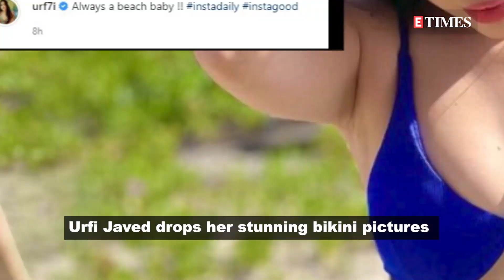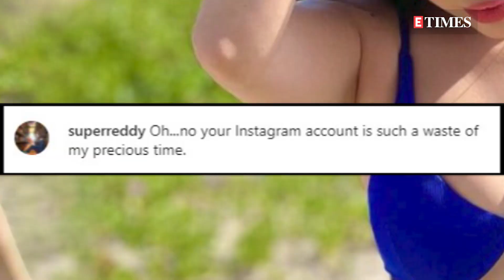Now, Urfi Javed drops stunning pics in blue bikini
Always in the limelight for her fashion choices, 'Bigg Boss OTT' fame Urfi Javed has once again grabbed all the attention and turned up the heat on social media. Taking to her Instagram handle, the actress recently shelled out beachy vibes on cyberspace as she dropped a couple of pictures of herself wherein she could be seen donning a blue bikini teamed up with a sarong tied around her waist. She captioned the post as 'Always a beach baby'. As soon as these pictures surfaced online, they went viral in no time. Her fans immediately rushed to the comment section to shower their love and praised the diva for her looks. While many of the users dropped lovely heart and fire emojis, one of them wrote, 'Drop dead gorgeous as always'. Another one commented, 'Wow, it's too hot. you are fabulous.' One even called her an 'angel' and added multiple emojis. One of her fans even praised her physique and wrote, 'Super body and figure'. Meanwhile, the actress also faced criticism from a section of netizens as they went on to troll her for donning such outfits regularly. One of the users commented, 'Oh...no your Instagram account is such a waste of my precious time.' Recently also, she had faced the wrath of netizens when her pictures wearing what appeared to be a sari with corset detailing and a long piece of cloth tied around her neck went viral on social media. Meanwhile, Urfi, who is always ready to experiment with her fashion and style, earlier in a conversation with ETimes, opened up about how she feels when she gets trolled for her looks. She said, 'I don't care at all. I don't know why I am like this, but it doesn't bother me. Why will the opinion of stupid people bother me? I mean, it never did bother me. Of course, the media too to an extent also slut-shamed me.' She also added that she'll get trolled even if she wears regular clothes.